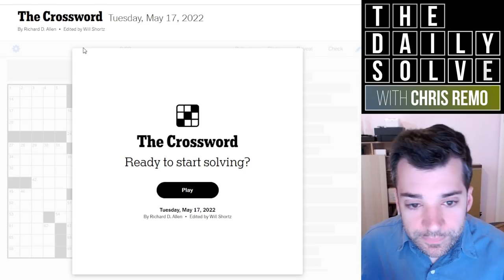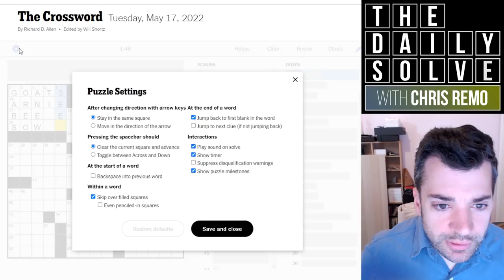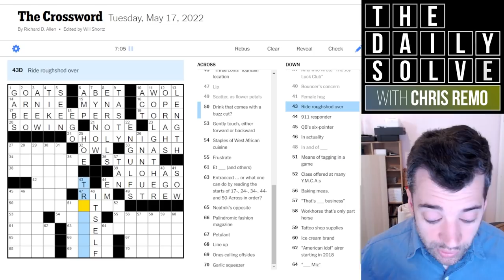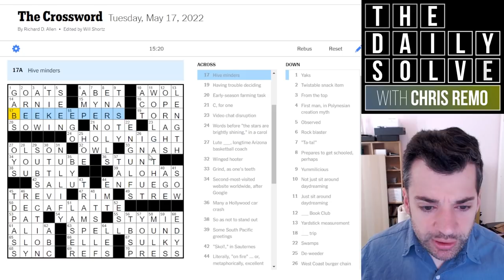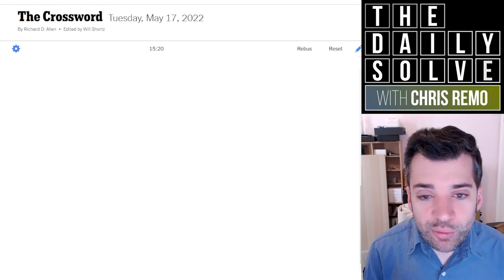Tuesday: Entranced! - 17 May 2022 New York Times Crossword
A debut crossword today, with a beguiling theme. Join me for this solve, perhaps just the slightest bit more difficult than a typical Tuesday.

This is the New York Times crossword puzzle for Tuesday, 17 May 2022:

00:00 Introduction
02:06 Today's solve
18:09 Puzzle recap
19:27 Yesterday's clues
20:41 Epilogue